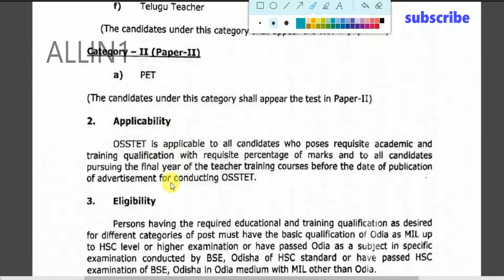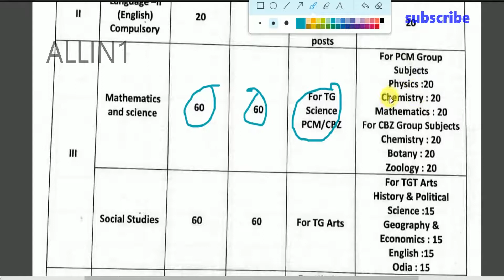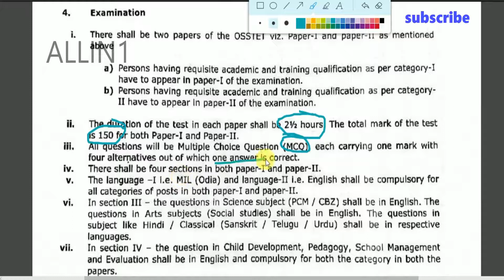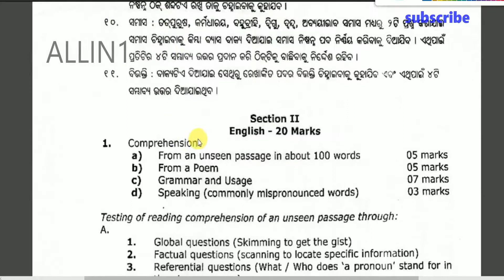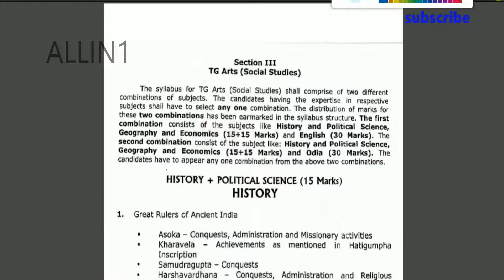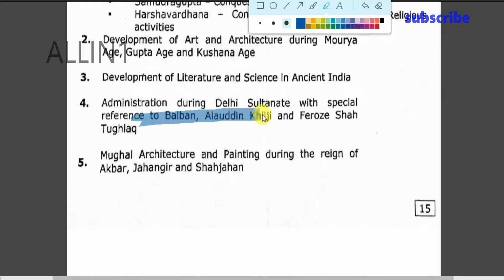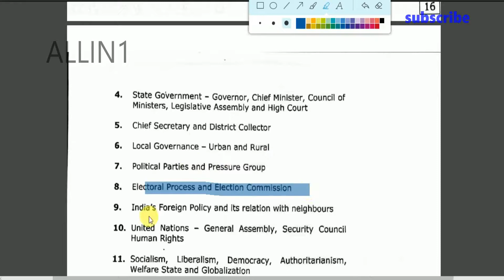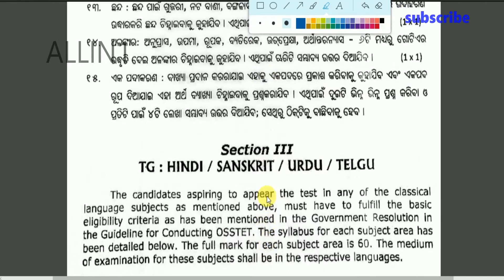OSSTET EXAM 2019 SYLLABUS || allin1gn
pdf download OSSTET COMPLETE SYLLABUS|| allin1gn